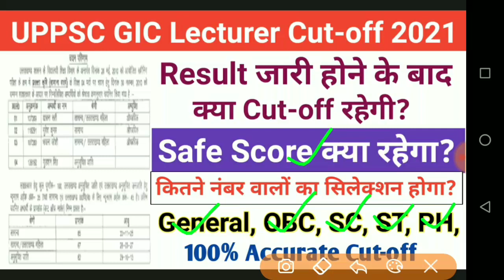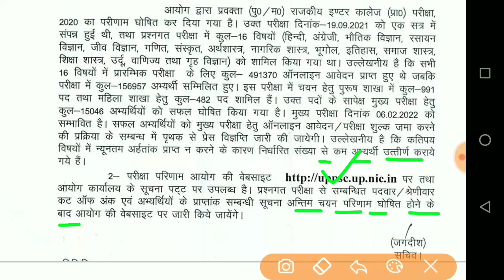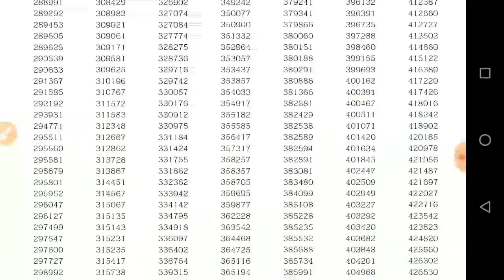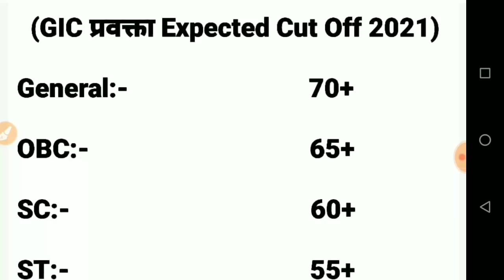UPPSC GIC Lecture Cut-off 2021/GIC Lecture Category Wise Cut-off 2021/GIC Lecture 2021 Result जारी